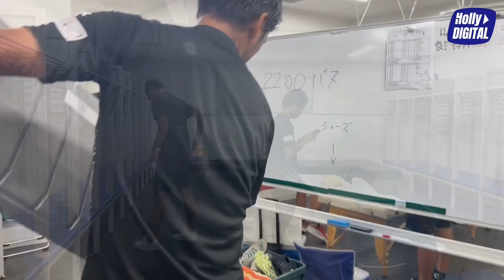【ホリデジ】Match Day_0903山口戦「勝利の裏側』 Short ver.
気持ちをひとつに、苦しみながらようやく勝利をつかみ取った選手たちの笑顔やリアルな熱い想いをご覧ください！

試合後の歓喜の笑顔は必見です！

Full ver.はホリデジ限定で期間限定公開中！

水戸ホーリーホックは、Jリーグに所属し茨城県県北・県央エリアをホームタウンとして活動するプロサッカークラブです。